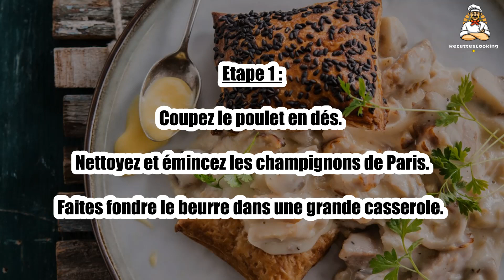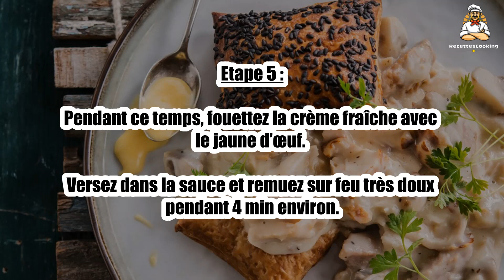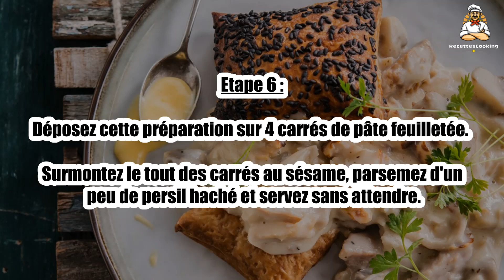Recette : Vol au vent de ma maman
Bonjour à tous, aujourd’hui recettescooking.com vous présente la recette suivante : Vol au vent de ma maman

TEMPS TOTAL : 75 min
Préparation : 25 min
Cuisson : 50 min

Ingrédients :

8 Carrés de pâte feuilletée d'environ 10x10 cm (dans une pâte prête à dérouler par ex)
400 g Blanc de poulet
150 g Petits champignons de Paris
25 g Farine
25 g Beurre
20 cl Bouillon de volaille
10 cl Crème fraîche entière
1 Jaune d’oeuf
4 cuil. à soupe Grains de sésame noir
Persil haché (un peu)
Sel
Poivre

Etape 1 : Coupez le poulet en dés. Nettoyez et émincez les champignons de Paris.

Faites fondre le beurre dans une grande casserole.

Etape 2 : Faites-y revenir le poulet quelques min.

Ajoutez la farine, mélangez et laissez cuire 3 min en remuant.

Etape 3 : Versez le bouillon tout en fouettant et portez à ébullition.

Ajoutez ensuite les champignons, salez et poivrez puis laissez cuire 15 min.

Etape 4 : Préchauffez le four à 180 °C. Déposez les carrés de pâte feuilletée sur une plaque allant au four recouverte de papier cuisson.

Parsemez-en 4 des grains de sésame noir. Enfournez 20 min.

Etape 5 : Pendant ce temps, fouettez la crème fraîche avec le jaune d’œuf.

Versez dans la sauce et remuez sur feu très doux pendant 4 min environ.

Etape 6 : Déposez cette préparation sur 4 carrés de pâte feuilletée.

Surmontez le tout des carrés au sésame, parsemez d'un peu de persil haché et servez sans attendre.

00:00 Recette : Vol au vent de ma maman
00:20 Informations sur le temps de cuisson
00:32 Ingrédients
00:46 Etape 1 : Vol au vent de ma maman
01:00 Etape 2 : Vol au vent de ma maman
01:16 Etape 3 : Vol au vent de ma maman
01:29 Etape 4 : Vol au vent de ma maman
01:43 Etape 5 : Vol au vent de ma maman
01:58 Etape 6 : Vol au vent de ma maman

Vol au vent de ma maman ,
My Mom’s Vol au vent